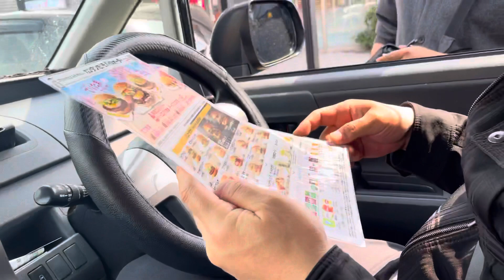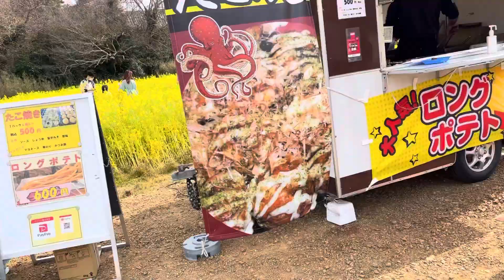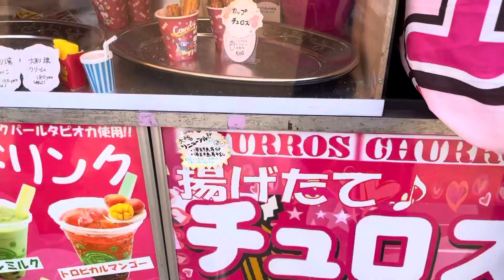Sa wakas nandito na | SPRING IN JAPAN walking tour | Kawazu sakura & Nanohana matsuri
Hi mama tomo!
The most beautiful season to visit Japan is here…
SPRING.

@ KeigoMama TV